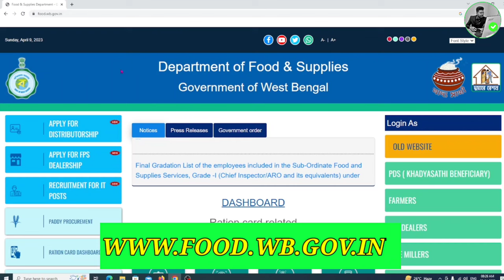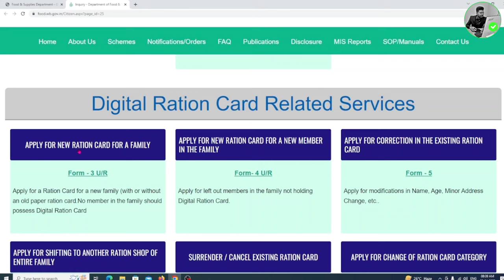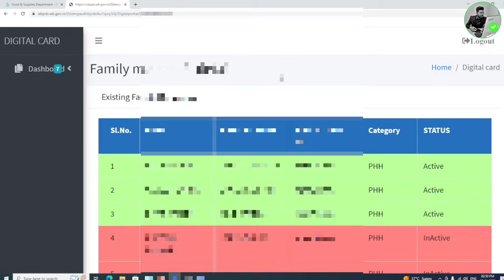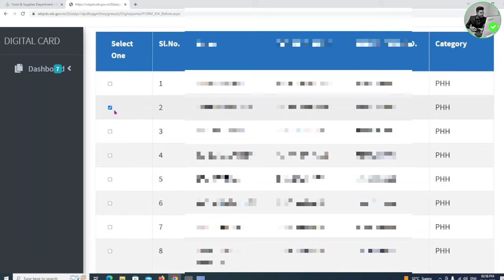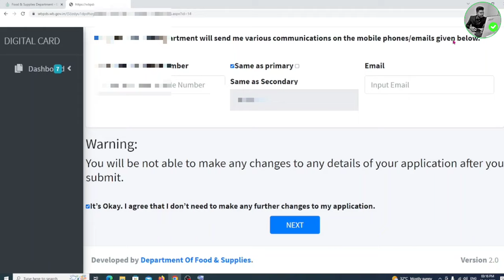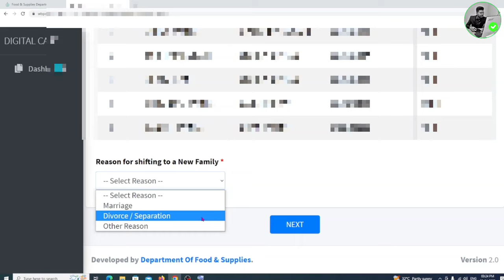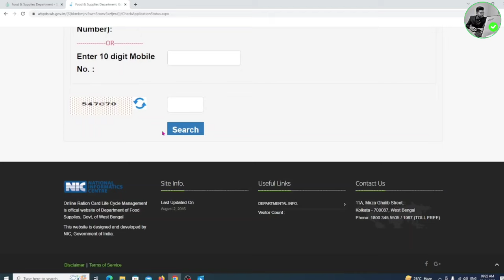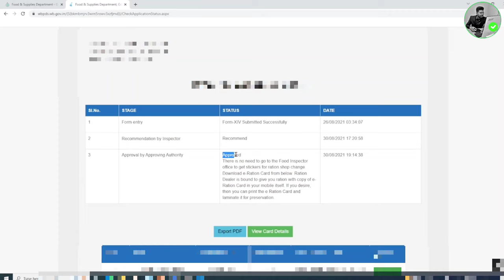Ration Card Transfer Online 2023| Ration Card Shifting Online Full Process Brngali| Ration Card Shi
Ration Card Shifting Online 2023
Ration Card Transfer Online 2023
Ration Card Transfer After Marriage
Ration Card Transfer Online Full Process
How To Transfer Ration Card Online

Ration Card Mobile Link-